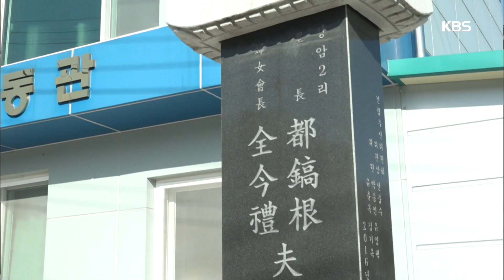인간극장 - 마을 이장, 노인 회장까지 두루 맡으며 마을 일을 살뜰히 챙기는 부부 20180226